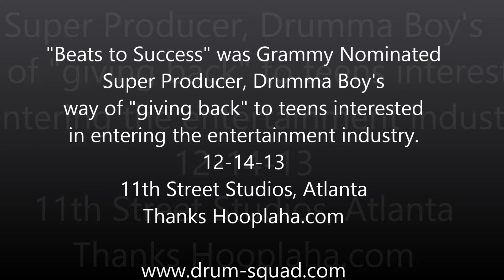Drumma Boy shout-out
Grammy Nominated Super Producer, Drumma Boy giving a shout out to Sasha Brookner of Helio PR, Lisa George of ConnectingYOUto PR, and Stacey J. of Stacey J Enterprise after "Beats to Success" mentoring session with teenagers, in Atanta.  12/14/13